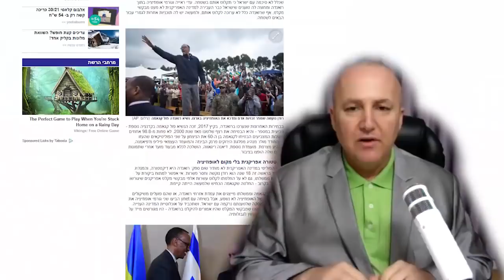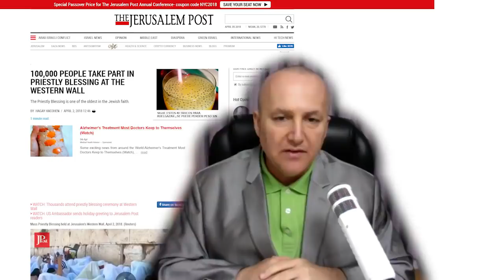BREAKING NEWS MESSIANIC RABBI ZEV PORAT REPORTS!